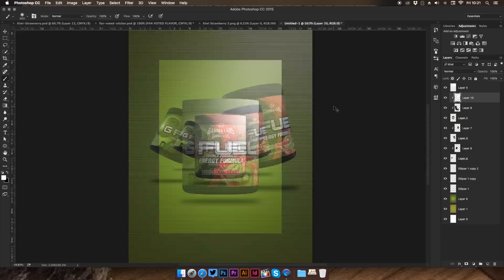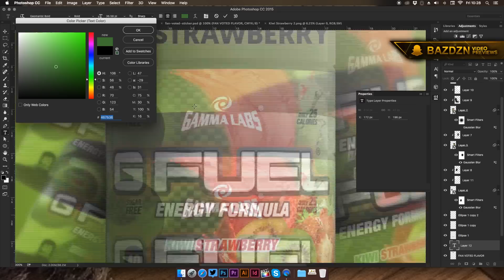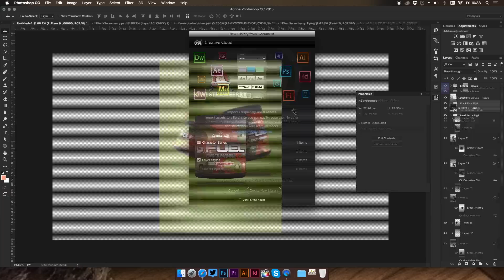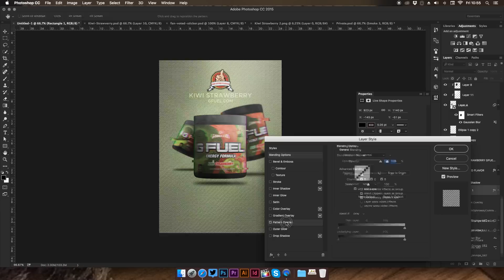Photoshop Speed Art #68 GFuel Advertisement Contest | BazDZN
If this video gets 40 likes ill post the PSD!!

Song: Drake Chisholm — Passages (Prod. Zach Aum)
Check out my Soundcloud playlist with all my Speed Art music

FAQ:

What are your mac specs?

I started designing late 2010 and have had breaks since then, but have been designing consistently for the last 2 and a half years.

As of making this video, I am 16 years old.